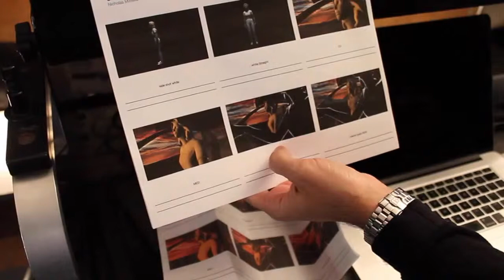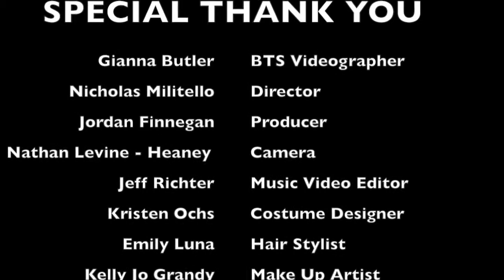Behind the Scenes of Trouble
"The Making of Trouble"

Director: Nicholas Militello

Producer: Jordan Finnegan

Costume Designer: Kristen Ochs

Camera: Nathan Levine - Heaney

Editor: Nicholas Militello / Jeff Richter

Hair / Make Up: Kelly Jo and Emily Luna

Special Thanks to Joel Eckels, Jenn Sartory, Anna Sheppard, Kevin Riccard, Mike Love, Scott Mason at West Coast Tires, Owen Wilson and Marty @ Intelligent Gear Design, Culver City